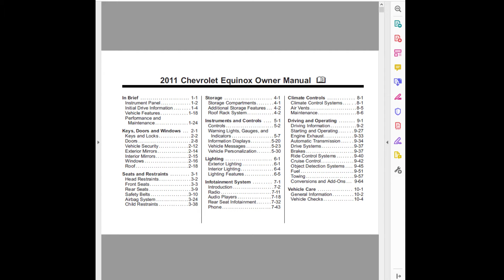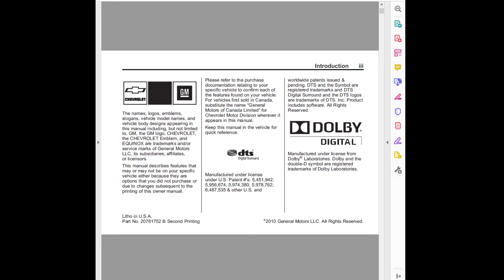2011 Chevrolet Equinox Owners Manual